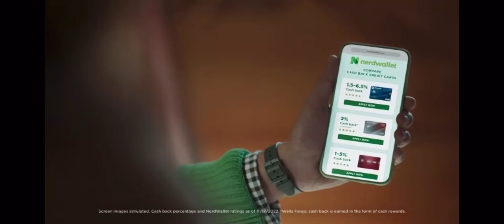Real Fight Vannata VS Zellhuber 2023